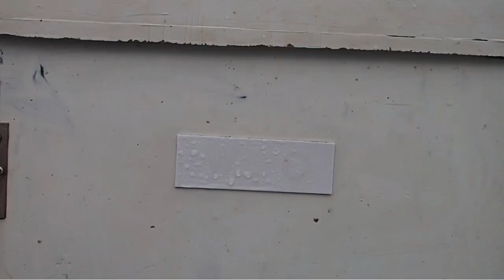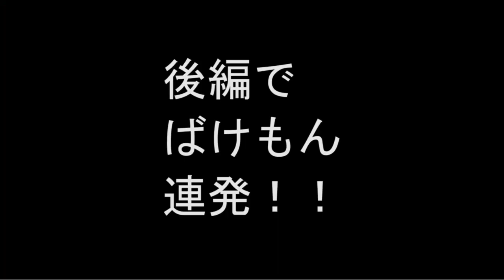活エビを海に落とし込んだら信じられない○○が喰らいついてきた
船に乗って、海に行きました。生きたエビを針につけて落とし込んだら・・・

この映像は、２０１６年ごろの復刻版です